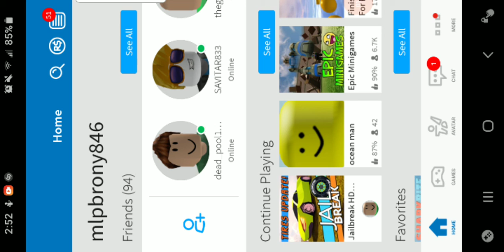welcome to my gaming channel!!!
hello everyone, back with another video and a different channel as you can see, here in this channel I play games like minecraft, roblox, and many more!